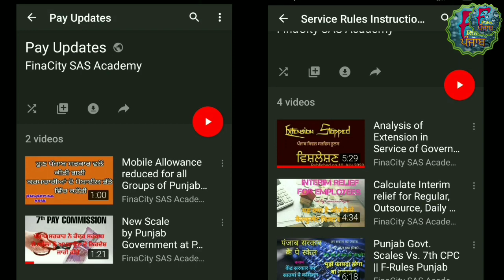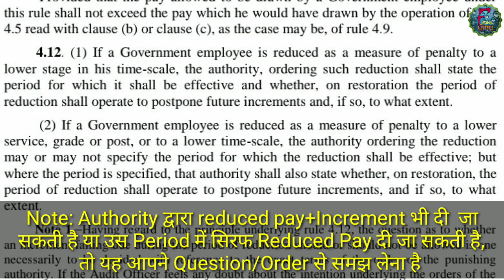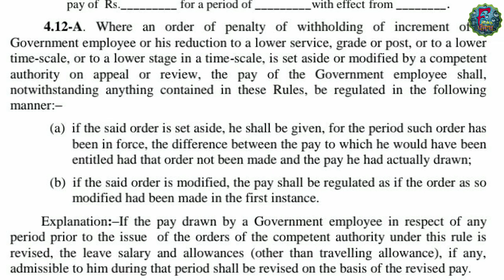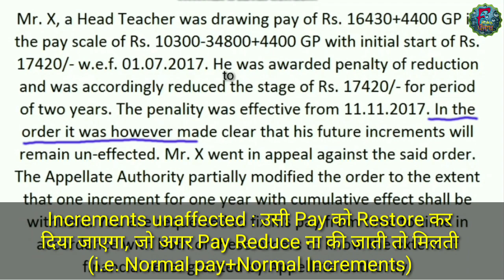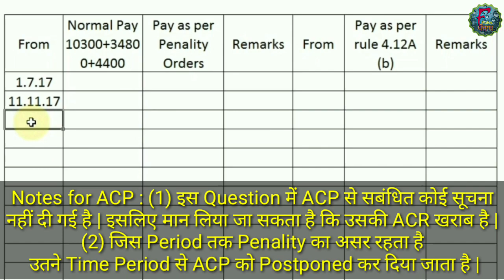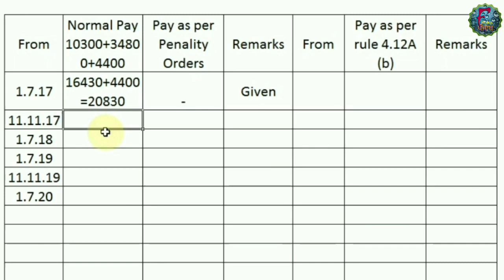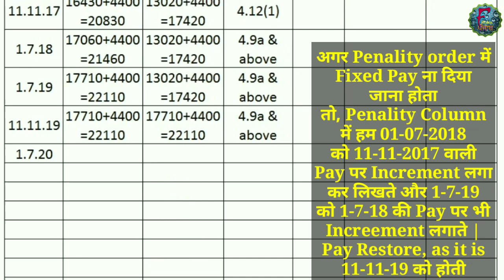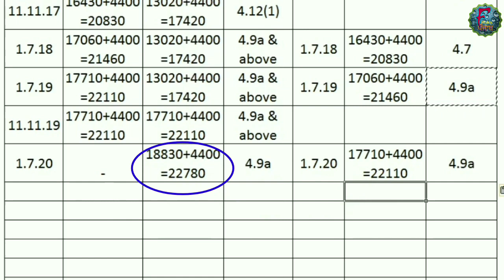Pay Fixation | reduced pay penalty and after appeal | Punjab Civil Services Rules | CSR | SAS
Competent Authority may reduce pay as a Penality for a fixed period

Appellant Authority may set aside or modify this order

Fix pay under these rules.

Punjab Civil Services Rules
Punjab SAS Examination

0:00 Introduction
0:29 Advertisement
0:52 Rule 4.12(1) Reduced Pay as Penality
2:06 Rule 4.12(A) Penality modified on Appeal
4:00 Question
7:25 Solution
13:54 Compare two orders
14:03 Good Bye